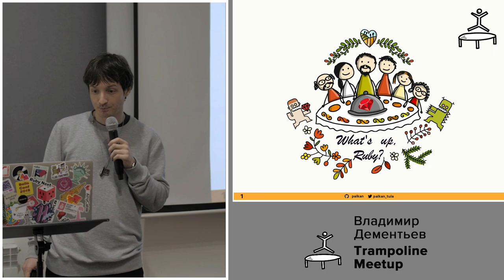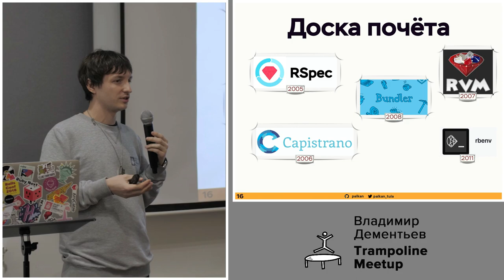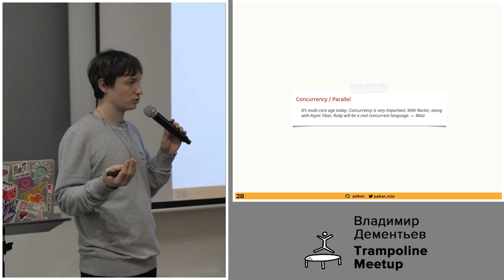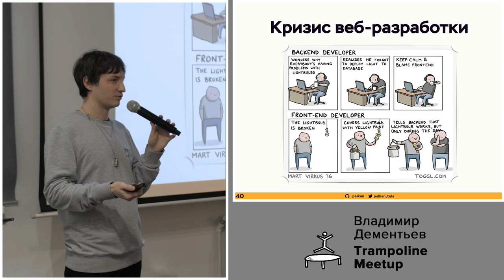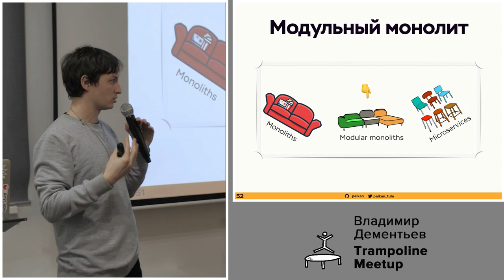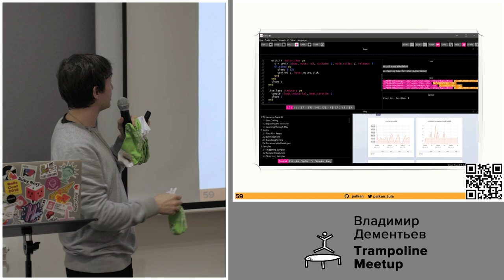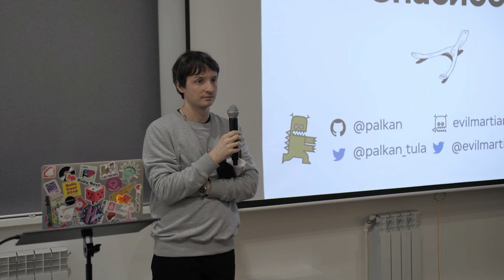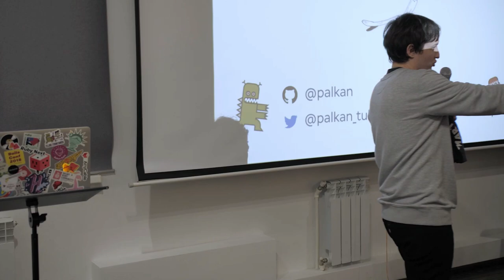Чем хорош "Руби" и сколько ему осталось / Владимир Дементьев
Последние несколько лет Ruby уверенно занимает первое место среди языков, которым диагностируют смерть, но которые при этом остаются живее всех живых. Зачем мне, разработчику на PHP/Java/Cobol, вообще знать про этот ваш хипстерский полумертвый Ruby?
Выступление Владимира Дементьева на Trampoline Meetup.